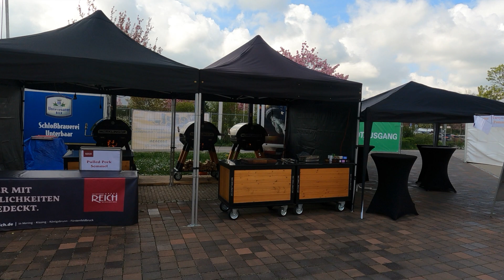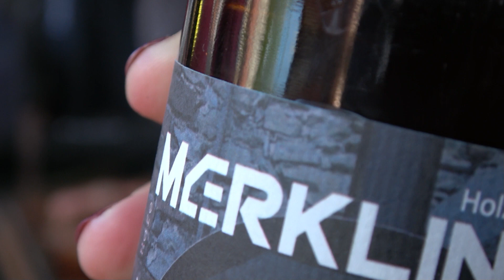DER MERKLINGER #5 Food Festival (Teil2/2) 29.04.-01.05.23 (BBQ-Action)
Willkommen beim MERKLINGER Food Festival!

Wir nehmen euch mit an unseren MERKLINGER Stand.
Das war schon lustig, und daher sagen wir großen Dank, an alle, die da waren!

Bitte entschuldigt die schlechte Tonqualität... Da habe ich wohl etwas übersteuert...

Hier gab es die ein oder andere Leckerei!

Viel Spaß!